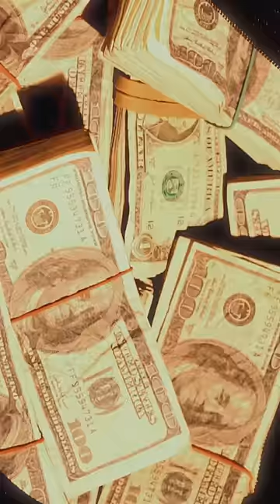The Ultimate Loophole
Please support us spending all of our time and money and health concocting these Audiovisual Mental-Loin-Fruits

Directed by Hunter Allen